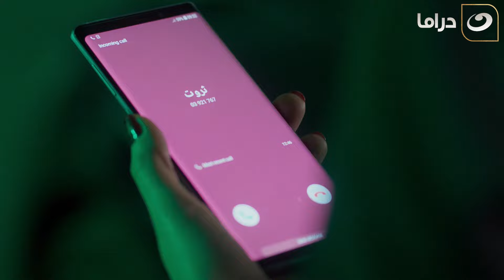الهيبة 3 | بعد ما ضربها وفرج عليهم العماره جبلها مرسيدس يصالحها بيها 😲 يارتني كنت انا 😂👊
الهيبة 3 | بعد ما ضربها وفرج عليهم العماره جبلها مرسيدس يصالحها بيها 😲 يارتني كنت انا 😂👊شاهد جميع مقاطع مسلسل الهيبة ج3

الهيبة ..
حان وقت الحب والحصاد! ينهض جبل من جديد وينفض عن عاتقه غبار الأزمات التي عصفت به سابقاً، فأزمة الثقة التي يمر بها ستضعه بين خيارين لا ثالث لهما: إما الهيبة كاملة، أو أنه سيحرق الأخضر واليابس.

بطولة:  سيرين عبد النور، تيم حسن، منى واصف
تأليف: هوازن عكو
إخراج: سامر البرقاوي